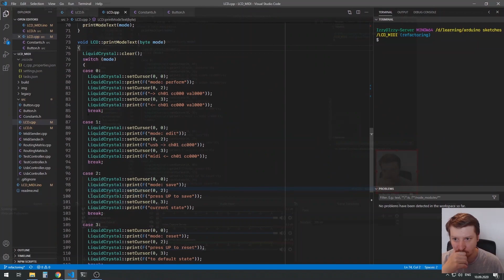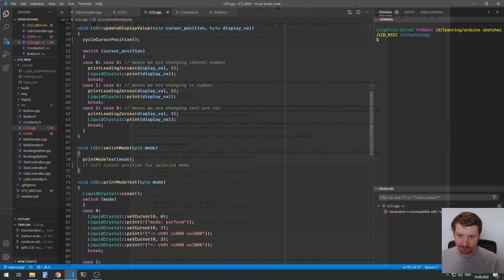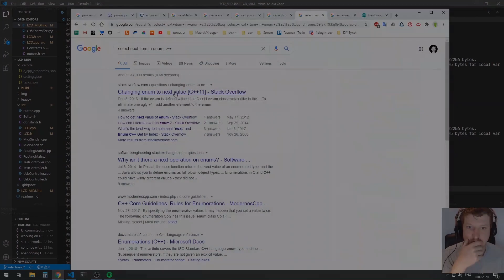Как я провел это лето :)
Если сложить буковки с буковками, то могут получиться компьютерные программы, если эти программы записать на микроконтроллеры, то могут получиться разные интересные вещи, в том числе и музыкальные инструменты!

Прост по фану записал свой типичный рабочий день :)